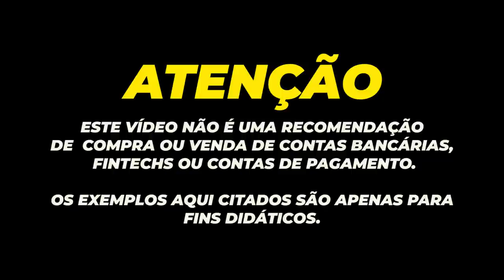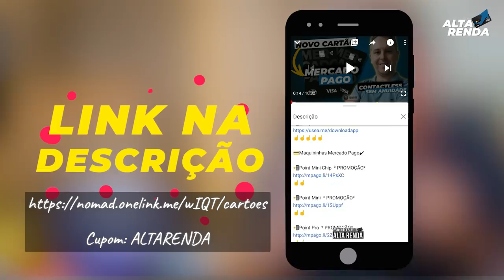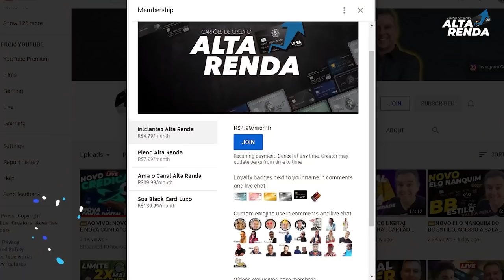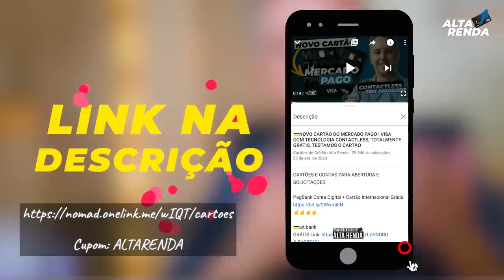💳NOMAD CONTA DIGITAL GLOBAL INTERNACIONAL, AGORA FICOU MAIS FÁCIL: COM RG , CNH OU PASSAPORTE.